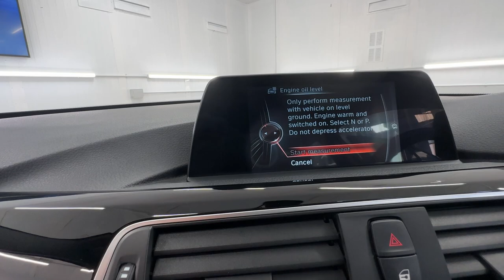Country Car Barford Warwickshire BMW 3 Series for sale